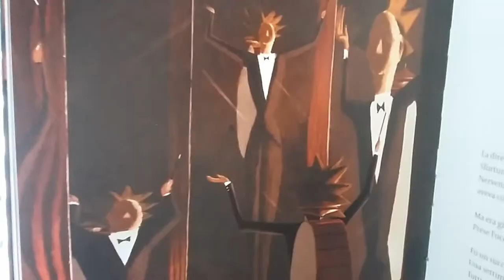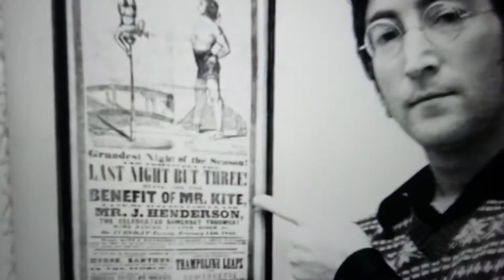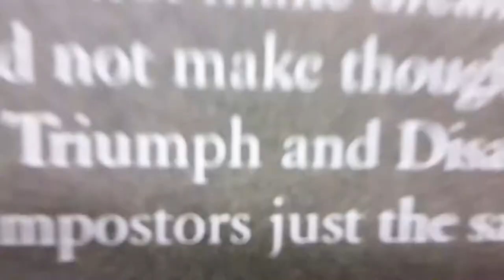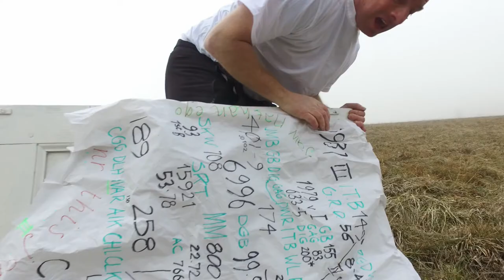Ptarmigan Army - Characters (Official Video)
Sound and Vision by La Bonne Altitude
Guitar and Vocals Recorded Live at La Bonne Fabrique, Le Sappey-en-Chartreuse
Words and Music and Arrangement by Steven Johnston

Many thanks to:
Gaëlle Créau
Jean-François Noyon
Mikhael Moulin
La Bonne Fabrique

Title track from forthcoming video album release.

DHotWU!